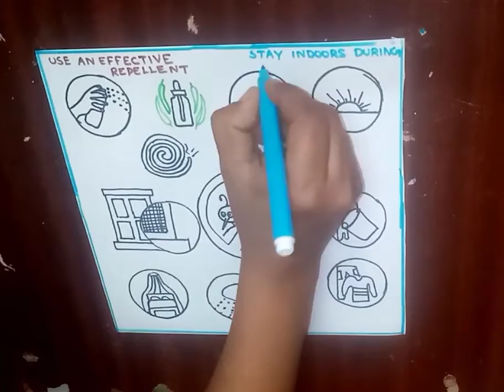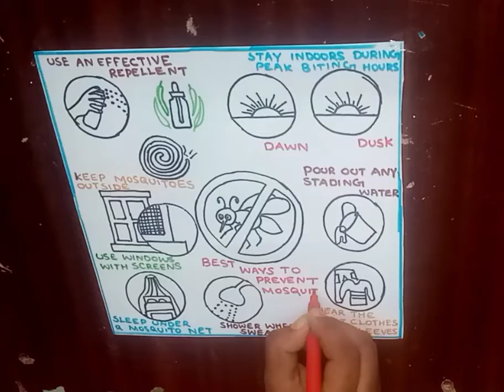Mosquito Day Drawing/how to draw mosquito day prevention poster/mosquito day drawing for beginners